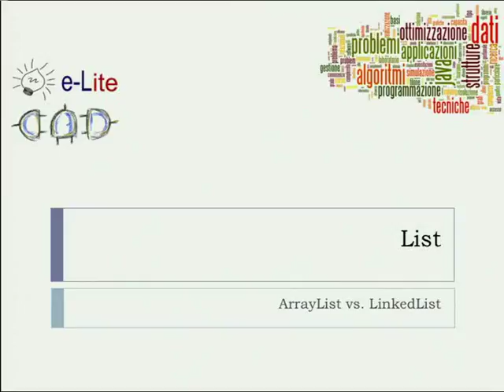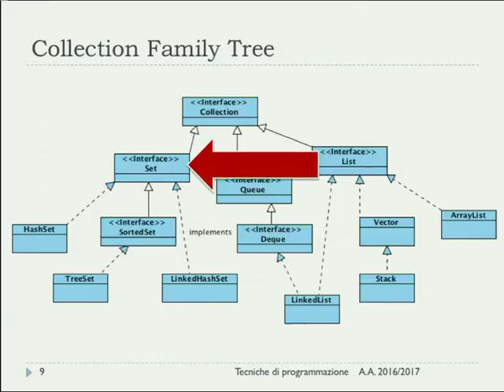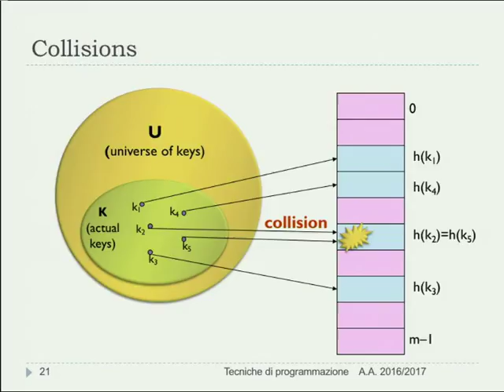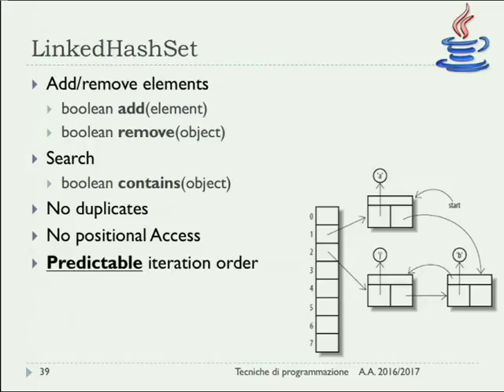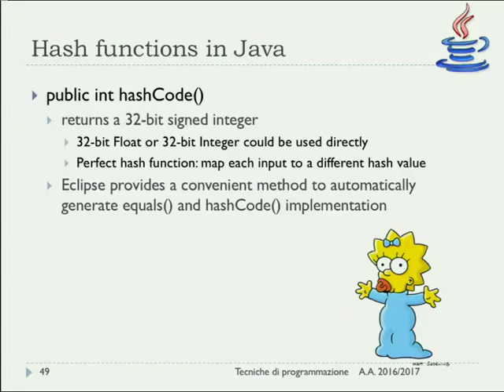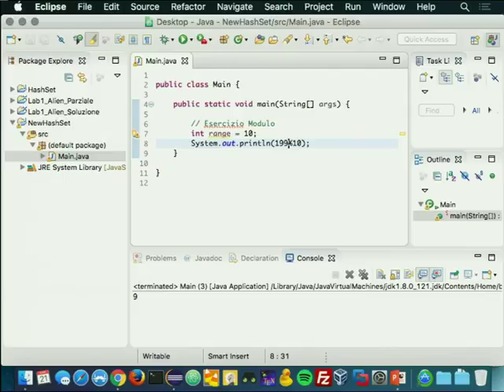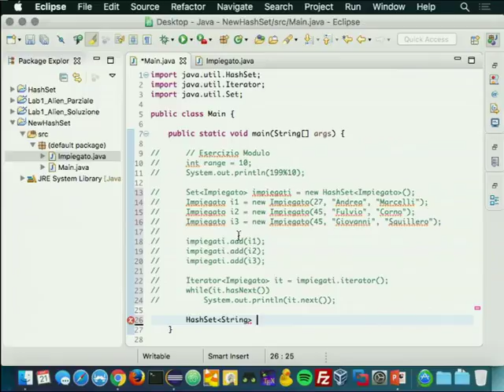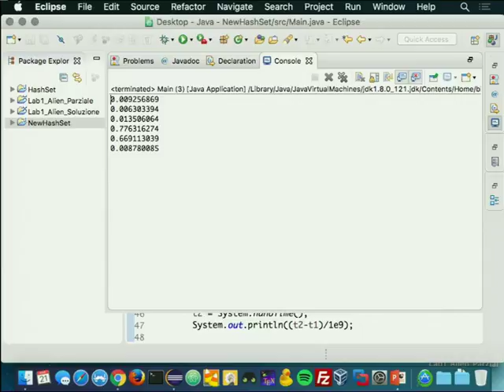TdP-2017-L09 List, Hash, Set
Lezione 09 del 21/03/2017: List, Hash, Set.